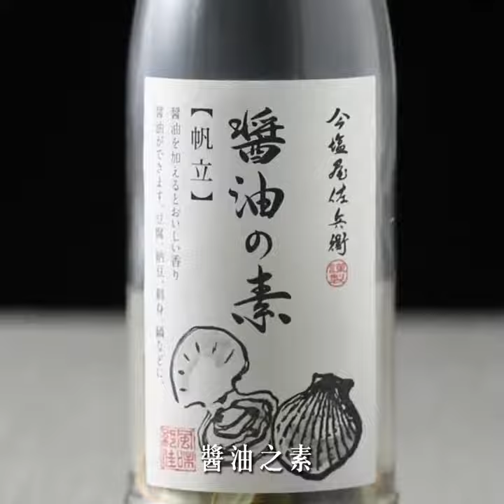【今塩屋佐兵衛】醬油之素－辣椒柚子｜愛料理市集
【⭐️以天然食材 自製職人級美味】